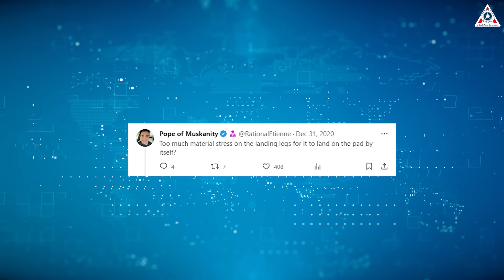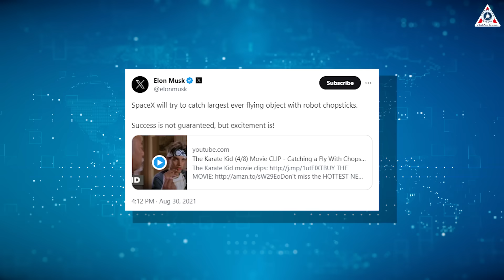Lo que acaba de hacer el monstruo "Mechazilla" de SpaceX con Starship es realmente asombroso...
Sources of videos & images:
SpaceX es donde dice "no" con límites mientras Elon Musk innova continuamente en tecnología para llevar a los humanos a mayor profundidad en el espacio, es por eso que está tan por delante que la competencia nunca lo alcanzará.
Por ejemplo, mientras otros fabricantes de naves espaciales todavía están luchando por seguir el ejemplo de SpaceX en cohetes reutilizables, SpaceX ya tiene una idea realmente loca: ¡atrapar cohetes en el aire usando la torre de lanzamiento Mechazilla!
La tecnología de atrapar cohetes en el aire, por ridícula que parezca, pero Mechazilla está demostrando gradualmente su potencial de éxito.
¡Lo que Mechazilla acaba de hacer con Starship es más impactante de lo que piensas!
¡Estén atentos mientras nos sumergimos en este episodio de Alpha Tech!